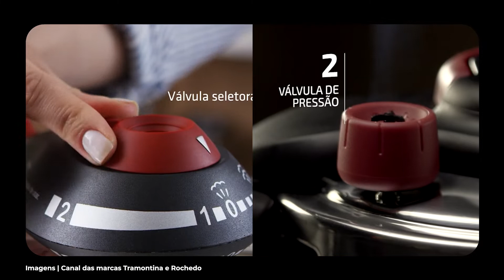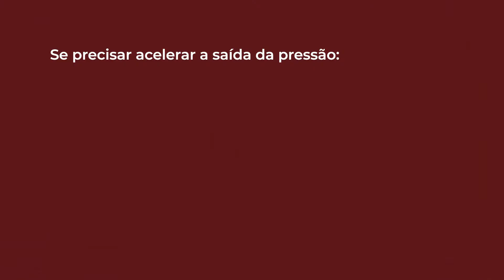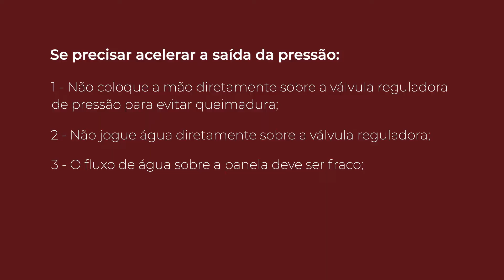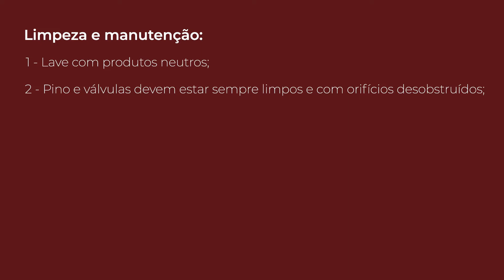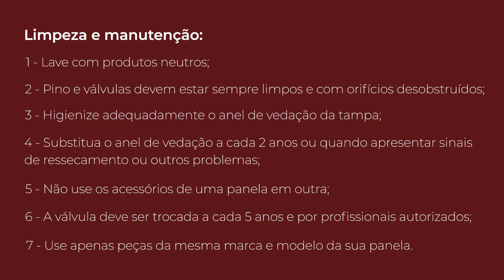Como usar PANELA DE PRESSÃO COM SEGURANÇA: Riscos, funcionamento, dicas de uso, limpeza e manutenção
Eu vou te contar os principais cuidados e pontos de atenção na hora de usar a sua panela de pressão tirando o máximo de proveito, sem risco de acidentes. E ainda dar dicas de limpeza e manutenção para cozinhar com segurança e perder o seu medo na hora de cozinhar na pressão.

Otimize seu dia a dia e ainda economize gás!